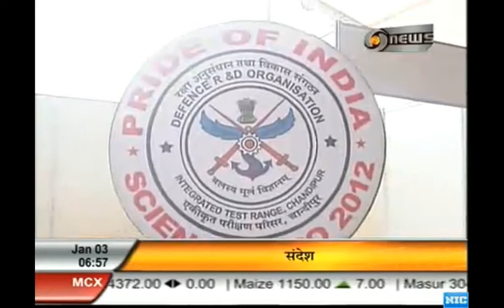Sanskrit News DD News 03-1-2012संस्कृतसमाचारः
daily sanskrit news on dd news in india morning at 6-55am to 7-00am
           संस्कृत समाचारः --- प्रातः - 6:55 तः 7:00 - पर्यन्तम्- --- दिनाङ्कः---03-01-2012